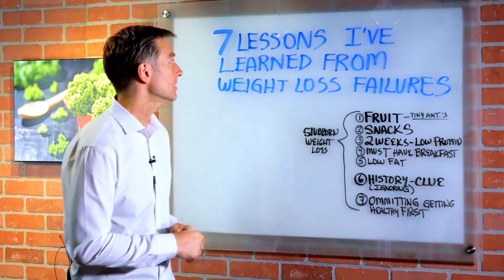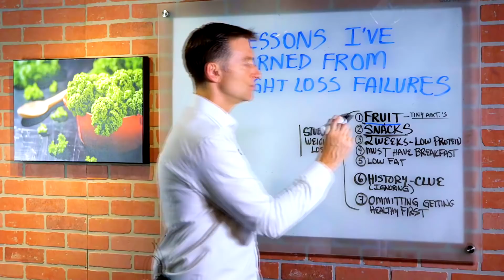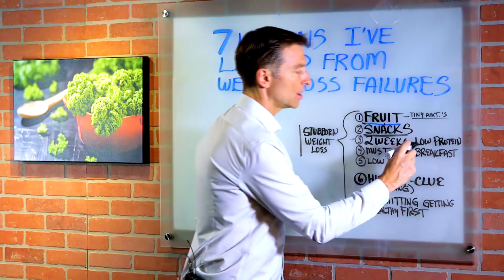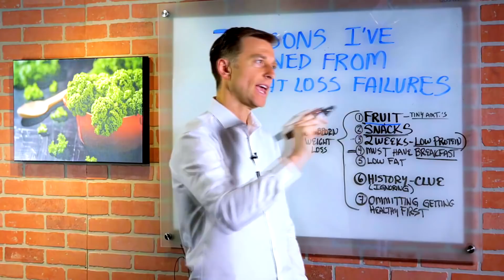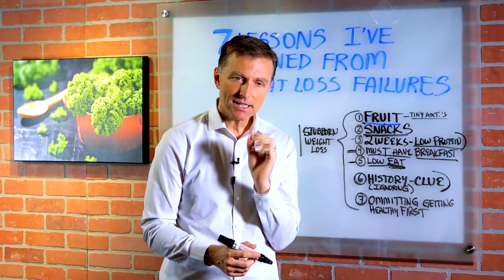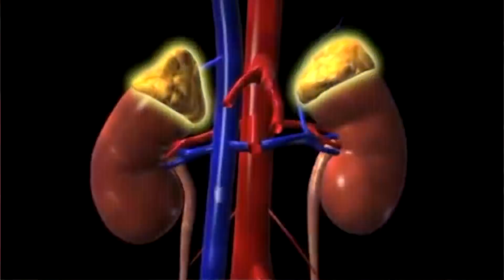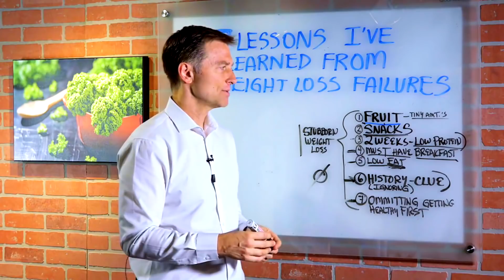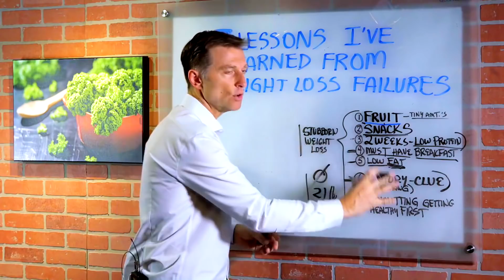Почему не получается похудеть? Рассмотрим самые популярные ошибки 🔴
Задаете себе вопрос: “Почему я не могу похудеть”? Сегодня поговорим о том, почему не получается сбросить вес. Как правильно худеть?
Как сжигать жир на животе и боках? С возрастом худеть становиться все тяжелее.

У многих людей медленный метаболизм, они застревают на плато, и их вес не снижается. Похудение в домашних условиях требует правильного питания, регулярных упражнений для похудения и избежания ошибок.

1.Если вы не знаете как похудеть, но собрались это сделать, то не используйте фрукты. Это касается людей с медленным метаболизмом. Немного фруктов могут прекратить сжигание жира на день или два. Во многих фруктах высокое содержание сахара и фруктозы. Вся нагрузка при усвоении фруктозы приходится на печень, а это может вызвать инсулинорезистентность. Инсулинорезистентность ведет к преддиабету, отложению жира на животе. А преддиабет ведет к диабету.

2.Перекусы. Перекусы повышают инсулин. Когда вы едите вы стимулируете выработку инсулина. Это важно, если у вас медленный метаболизм и проблемы с щитовидной. Снова причина инсулинорезистентности. Симптомы инсулинорезистентности проявляются в том, что человека начинает тянуть на углеводы. Диабет возникает в из-за высокого уровня инсулина, а кето диета и интервальное голодание снижают уровень инсулина. На кето у вас будет уходить жир с печени, уйдет жир на животе. На лечение инсулинорезистентности, преддиабет и диабет понадобится от 3 до 8 месяцев.

3.Если потреблять недостаточно белка, то в организме начнутся проблемы: потеря волос, мышц.

4.Сдвигайте завтрак как можно ближе к обеду. Вы будете хорошо себя чувствовать, практикуя длительное голодание.

5.В рационе должно быть побольше жира. Полезен ли жир? Какие жиры полезны, а какие вредны? Жир дает сытость и вы можете соблюдать интервальное голодание, получать жирорастворимые витамины и незаменимые жирные кислоты. Жир – единственный макронутриент, который не стимулирует выработку инсулина.

6.Важно вести хронологию. Важно понимать, когда вы начали набирать вес, когда ваш метаболизм изменился.

7.Диета для похудения – неестественный процесс. Принцип «сначала стать здоровым, а потом худеть». Уровень энергии, исчезновение тяги к сладкому, уменьшение стресса – все это важно.